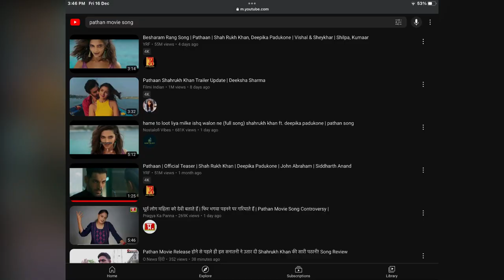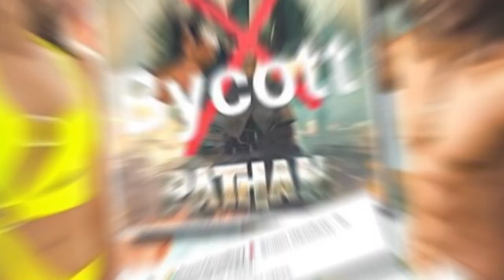Kya PaThaan Release hoga Ya Nehe !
Kya PaThan Release hoga Ya Nehe !

*This Video is Made By Only Entertainment Purpose*
So,
i hope don't share bad comments.

Pathaan Movie Update :

Hello And welcome guys. Swagat hai aaap saabka ek aur naye majedar se video me. Dosto Aajkal Film dekhne walo se jyada Film ko Bina Dekhe boycott karne walo ki sankhya jyaada ho gaya hai. Social media pe har dusre din kisi na kisi movie ko lekar yeh boycott trend utta hai aur suraj dhalne ke saath hi saath trend bhi khatam ho jaata hai. Lekin yaar isbaar isske chapet me a gaya hai Bollywood ka badshah Shah Rukh Khan, Jo bechara 4 sal se weise hi filmo se dur the, Aab wapas aye toh Dubara shor mach gaya. Pura Mudda juda hai unke naye film Pathaan ke saath jisko lekar kuch din pehle log najar the ki Film ka Promotion Sahi tarike se nhi kar rahe hai makers, Fir jaab finally film ka pehla gaana youtube pe release kiya gaya to aab log dubara najar ho gaye ki yeh ganaa kyu release kiyaa? Besharam Rang, Kisine socha bhi nhi hoga ki iss gaane ka title fihal Pathaan ke liye sabse bada musibat ban jayega. Boycott pathaan ka shor dheere dheere hi saahi lekin yaar raftar me toh aa raha hai. Lekin yaar mujhe yaha pe bhi ek doubt hai, Yeh log jo boycott karna chah rahe hai, unme se Actual me movie kitne percent log dekhte hai? Agar kisi tarah se Percentage nikal liya na toh guarantee hai mera, Inme se adhe se jyaada ko toh fark bhi nhi padta ki kiski movie aa raha hai, lekin firbhi yaar Behti Ganga me haath to dhona hi hai. Logo ki kuch Point Ko Maine Note kiya hai jiske wajah se yeh movie boycott karne ki maang chal raha hai, Yeh mera nhi unka manna hai, Pehla hai,. Film ka naam Pathaan, kuch log saab bol diye hai, film line me yeh khan wagera ko ham chalne nhi denge. Salman, Aamir, Shah Rukh koi bhi ho, film keisa bhi ho hame koi lena dena nhi hai, bass Naam ke piche khan nhi chalega, aur itna himmat iss filmka naam hi Pathaan rakh diya, isko toh release bhi nhi hone denge. Koi bhi logic ki baat maat karna baasss.
Dusra Hai, Deepika ki dress, Besharam Rang me Unhone jo dress pehna hai Woh thode chote lagte toh bhi chalta... Lekin kapdo ka rang Kesariya boleto Gerua... Film ko Boycott nhi sidha ban karo yaar, apne dekha na, unhone kapde kis rang ke pehne hai! Upar se naam bhi besharam rang, lo bhai, gayi bhes paani me.
Tisra Hai,  Besharam Rang gana hamare yubao ko bigad raha hai,  desh ka Culture kharab kar raha hai, aisa kehna hai kuch mahan gyaani bidwaano ka. Mera sota sa sawal hai, Pushpa movie ki Item Song pe taaliya bajane wale log Besharam Rang ko galiya kyu de rahe hai?  Pushpa kyaa kisi dusre contry pe release hua tha yaad nhi aa raha mujhe toh ..!

Dekho aapke manme aab ek sawal aa raha hoga ki yaar iss boycott trend se wakei Pathaan ko koi fark Par raha hai ya nhi, Aisa hi chalta raha toh movie Release hogi ya nhi? Yaar tension na lo... Movie release to hogi, aur Jo log boycott boycott kar rahe hai na, yehi log Khud jayenge movie dekhne... Baas content agar achsa hua to... Agar content saahi nhi hua taab to yaar boycott karne ki bhi jarurat nhi hai... Audiance weise bhi nhi jayenge, lekin content agar achsa hua na, to tum audiance ko Theatre ane se rok hi nhi paoge. Dekho yeh mera opinion hai, mai apne experience ke basis par apna opinion de raha hu.

Aab apko kya lagta hai iss bare me? Kya Pathan ko wakei inn saab faltu giri se koi fark padta hai ? Likho apna apna opinion comment section me. Baaki , Aajke video ko yahi khatam karte hai, agar video achsa laga ho, toh video ko ek like bhi kar dena. aise hi interesting videos ke liye, hamare iss channel ko subscribe kar lena... milte hai kisi naye video me kisi naye topic ke saath taab tak ke liye apna aur apne family ka khayal rakhna... tata ba-bye

Editing : Rakibul

Voice : Razju Bhai

Script Writers: Razju Bhai & Golap

And Other Help person : Foridul

😇😇😇😇  Keep Quit  😇😇😇😇